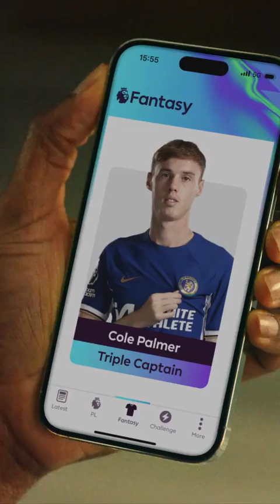The PremierLeague is BACK, and we’re bringing the noise. It’s time for TheKickOff 🔊liverpool